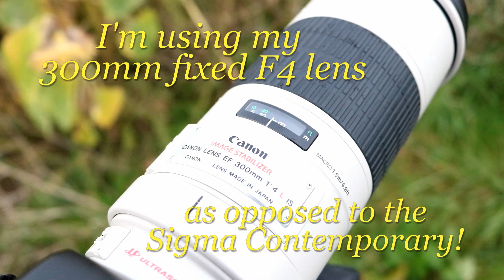From Summer to Autumn - A windy morning at Frampton Marsh - Wildlife Photography Vlog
I headed out to Frampton Marsh on a windy morning, and what caught my attention upon arriving were the large flocks of finches flying and feeding together over a strip of sunflowers. I hope you enjoy!

Etsy shop